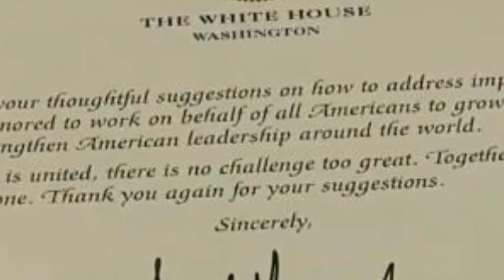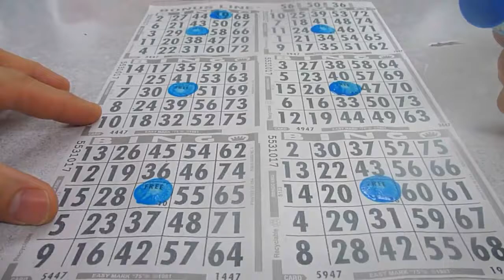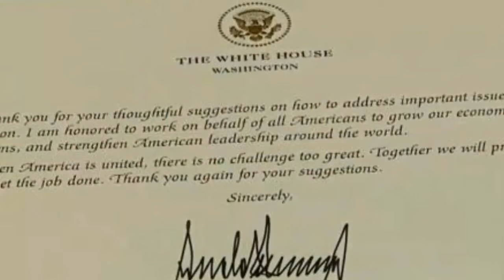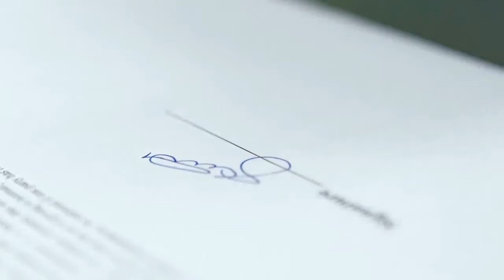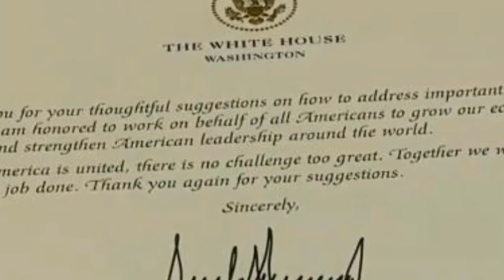Have you ever written a letter to Obama and received a response?